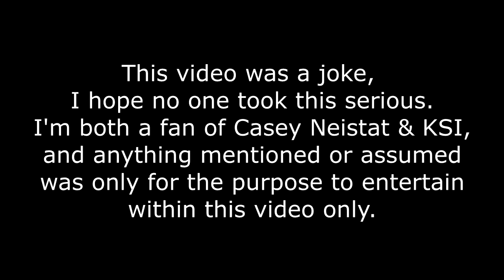who i'm voting for president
who i'm voting for president (face reveal 420666th)

ok